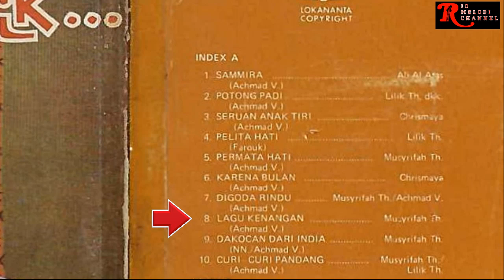MUSYRIFAH TH. - LAGU KENANGAN | O.M. BULAN PURNAMA SURABAYA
Vocal      : Musyrifah Th.

Untuk berkomunikasi dengan admin Rio Melodi Channel dalam hal :
1. Keberatan terhadap konten yang digunakan oleh Rio Melodi Channel